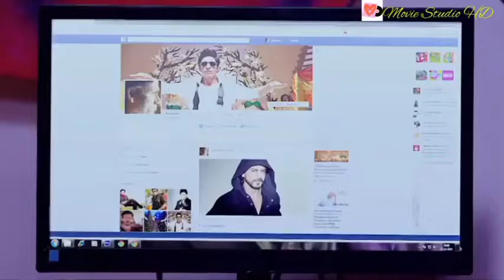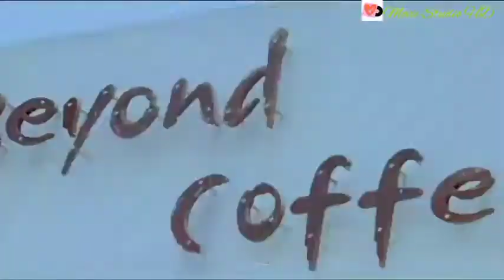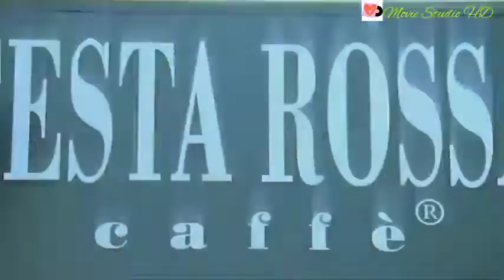calac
kokata. movie